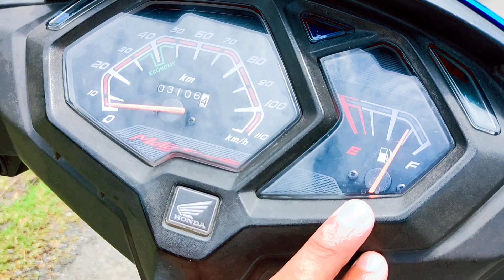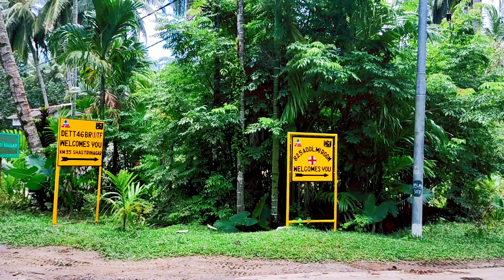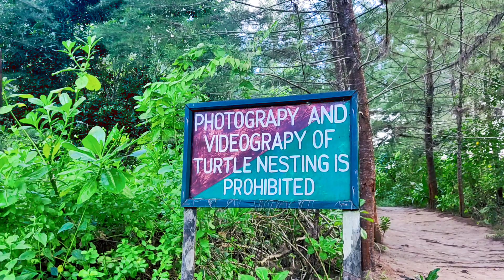Galathea: The world's largest sea Campbell bay.( National Park) singapore green city #2025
Galathea National Park is a National Park located in the Union Territory of Andaman and Nicobar Islands, India. It is located on the island of Great Nicobar in the Nicobar Islands, which lie in the eastern Indian Ocean (Bay of Bengal).

The total area of this park is some 110 square kilometres, and it was gazetted as a National Park of India in 1992. Galathea forms part of what has been designated as the Great Nicobar Biosphere Reserve, which also includes the larger Campbell Bay National Park, separated from Galathea by a 12-km forest buffer zone.

travel videos
Andaman Nicobar Islands vlog
Andaman Nicobar Islands videos
best travel videos
Great nicobar island videos
Indra point video great nicobar island
galathea national park videos